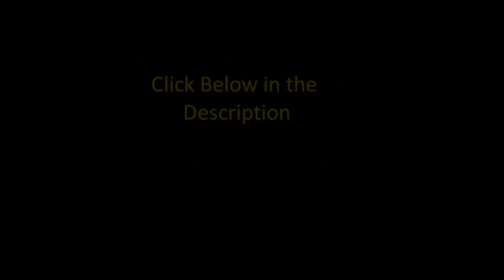Four Forgotten Fangs - Let's Play Contest Information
Four Forgotten Fangs
Friday The 13th Challenge
Player's will be given the site to the free emulator to play Friday The 13th. Link will be displayed via webpage. Player must either tape footage via desktop camera, or any different type of format that will show the entire game play. COMPLETE FOOTAGE MUST BE TAPED. You are allowed to play the NES version if you are able to capture card or video tape it from a camera. Player Commentary Optional and HIGHLY recommended.
NO GAME GENIE ALLOWED, YOU MUST PLAY FAIR AND USE NO CHEATING ALLOWED, Shortcuts known to the player are allowed though, such as going to Jason's mom without the flashlight.
Prize & Submission due date --
Winners will receive a 8X10 Signed Poster (Names include : Insntantclassic9,TM Boldkiller, Evil Mannequin, Voltageman65) Or a Free Four Forgotten Fang T-Shirt Basic. All Submissions are DUE BY October 13th, 2011. Good Luck And We Hope You Win!
All footage is subject to be used by the Four Forgotten Fangs YouTube Channel. By sending us a video you are giving us the rights to use and edit the footage for purposes of entertainment use. Only one winner will be announced and it will be the first person to submit the complete video while playing under fair guideline rules. T-Shirt is Adult Male Large Size, no other sizes will be given, unless stipulated by the members. By participating you agree that your commentary and video is allowed to be used by the group in any shape or format the group wishes it to be used it. The group thanks you and wishes all players a fair and equal chance to play, competition starts September 9th, 2011. Any Submission before this date are ruled Null and Void. And submissions after October 13th, 2011 are ruled null and void to competition standards. NO SAVE STATES ALLOWED DURING PLAY, MUST BE A ENTIRE PLAYTHROUGH WITHOUT SAVE STATES!